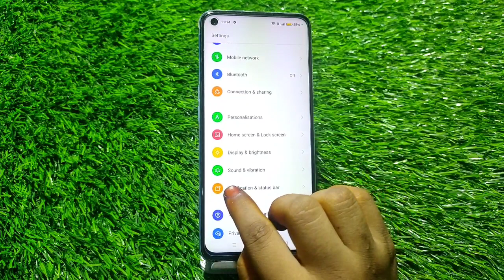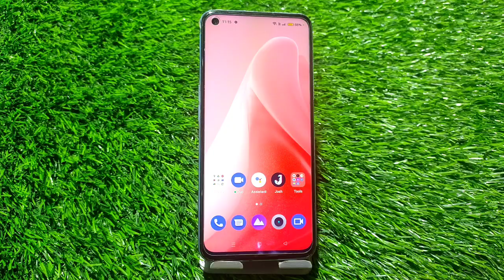How To Off Touch Sound In Oppo A57, How To Deactivate Touch Sound In Oppo A57, Touch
How To Off Touch Sound In Oppo A57, How To Deactivate Touch Sound In Oppo A57, Touch Sound Off In Oppo A57,

                                Dailpad Tone